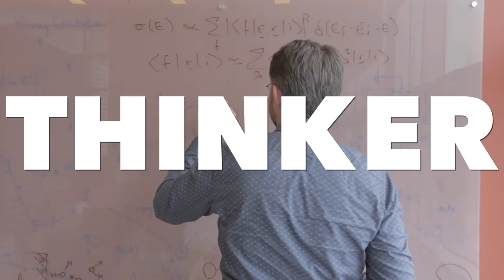This Is Energy (U.S. Department of Energy)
The United States Department of Energy is celebrating 40 years of ensuring America’s security and prosperity by addressing its energy, environmental, and nuclear challenges through transformative science and technology solutions.

To honor our 40 years of innovation we present "This is Energy," an dramatic look at the people behind